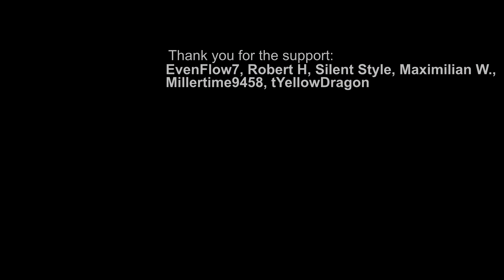Short and sweet, I'll take the gems I guess | Water-Type Training Event - Part 2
===General===

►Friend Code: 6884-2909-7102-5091